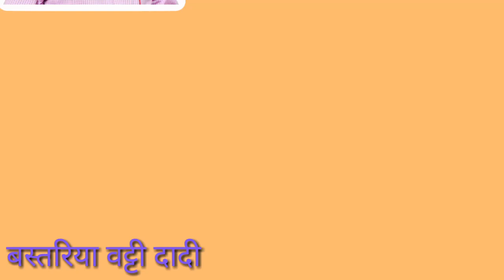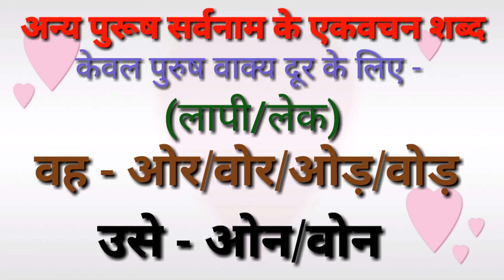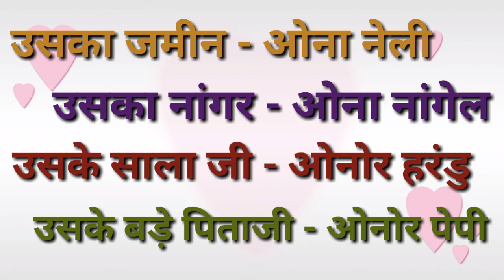गोंडी भाषा व्याकरण /grammer in gondi language#गोंडी